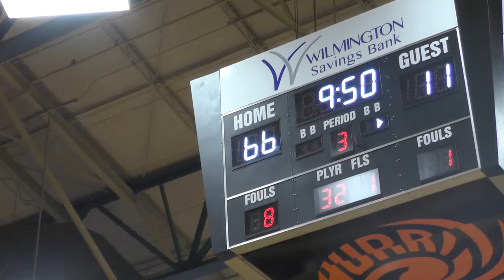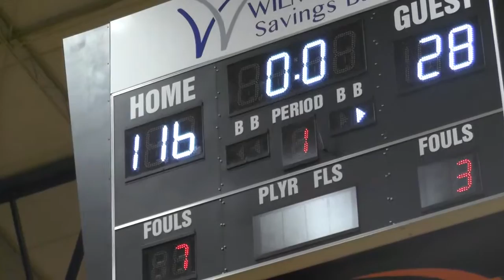Boy's High School Basketball - Hillsboro @ Wilmington 01-29-2016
FINAL: Hillsboro 28 (6-12) Wilmington 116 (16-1)